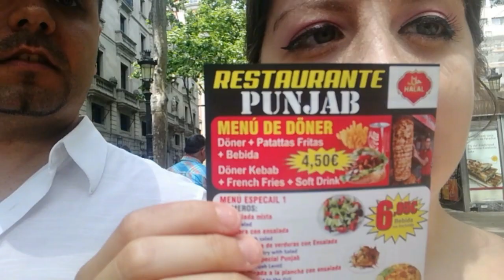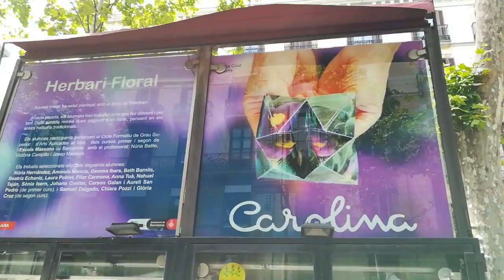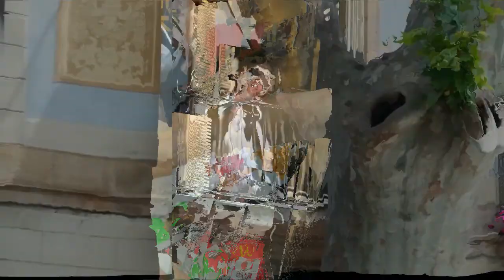BLOG DIARIO 8 | CON LOS YAYOS MI MUJER Y MI HIJA EN PLAZA CATALUÑA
HOLA AQUI OS VENGO CON OTRO VIDEO QUE ESTA CHULISIMO VERLO PORQUE MERECE LA PENA

👉 OS INFORMO QUE SI ME QUEREIS DEJAR SOLIRADIDAD EN LA PAGINA MIA PRINCIPAL PONE PAYPAL AHI ES OK.
✔NO OS LO PODEIS PERDER HAGO EFECTOS Y OTRAS COSAS CON RAQUEL MI MUJER ETC.